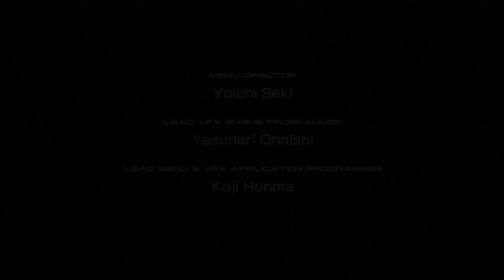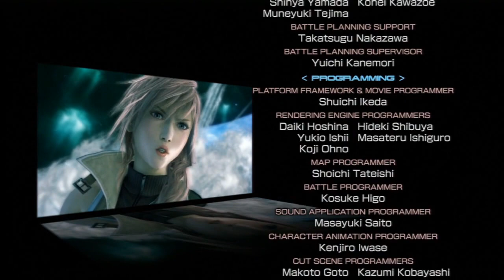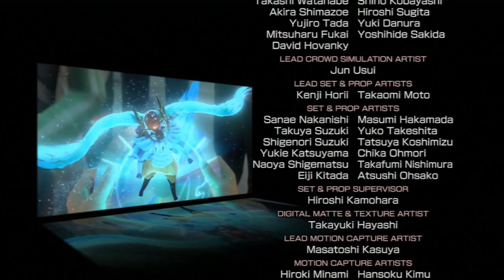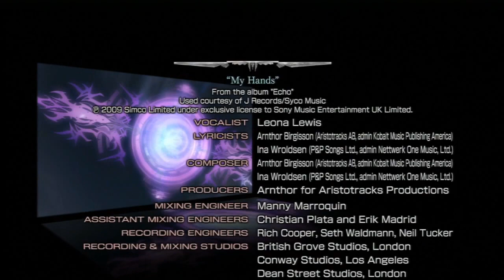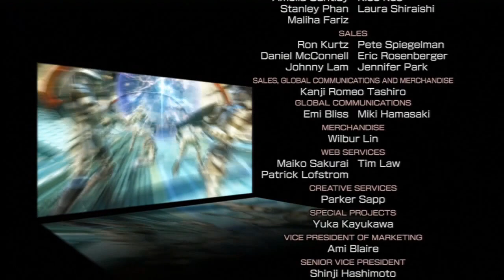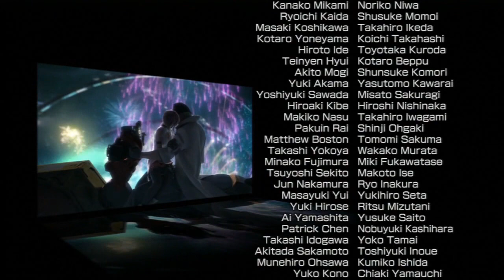Let's Play Final Fantasy XIII (Gameplay + Walkthrough) Part 60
Let's Play Final Fantasy XIII Part 60 - We defeat the final boss, Orphan. After that, the ending cutscenes play out until the credits finally roll!